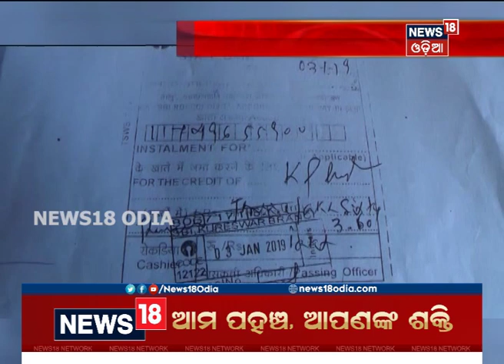Nuapada: ଖଡ଼ିଆଳ କୁରେଶ୍ବରରେ ଥିବା ଷ୍ଟେଟ୍ ବ୍ୟାଙ୍କରୁ ଜମାକାରୀଙ୍କ ଟଙ୍କା ଗାଏବ ଅଭିଯୋଗ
Nuapada: ଖଡ଼ିଆଳ କୁରେଶ୍ବରରେ ବ୍ୟାଙ୍କରୁ ଟଙ୍କା ହେଉଛି ଗାଏବ | ଦେଖନ୍ତୁ ସମ୍ପୂର୍ଣ୍ଣ ଖବର News18 Odia ମାଧ୍ୟମରେ | 10th May 2020
Watch Odisha's latest top headlines in the News18 Odia channel. News18 provides the most trending news all across the state. For more latest news visit News18 Odia playlist "News18 Top Headline 2020".